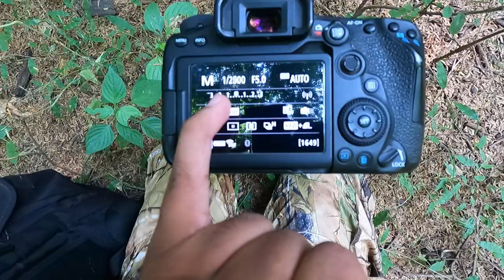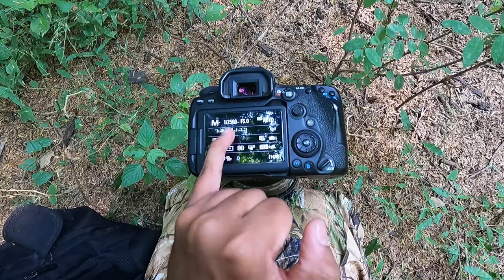Thol Bird Sanctuary me akhri din | Kuch wildlife photography ki jankari bhi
Namaskar mitron me hu Aman Sarda ek wildlife photographer and traveller. Thol Bird Sanctuary se yah last vlog aur isme kuch wildlife photography ki baat ki hai.